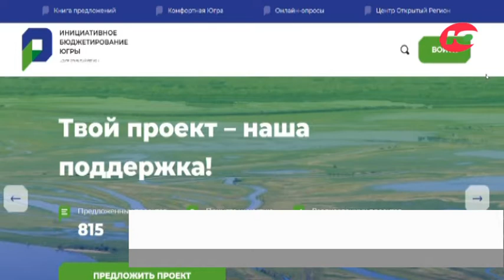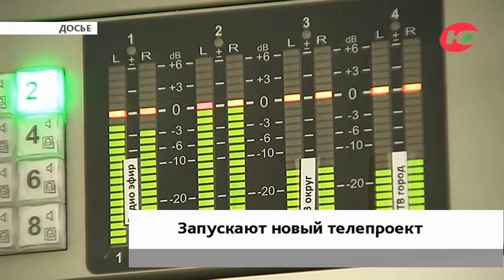Новости 01032021 08:00